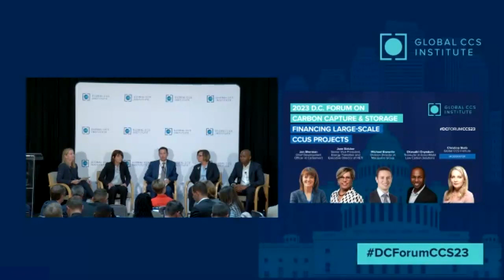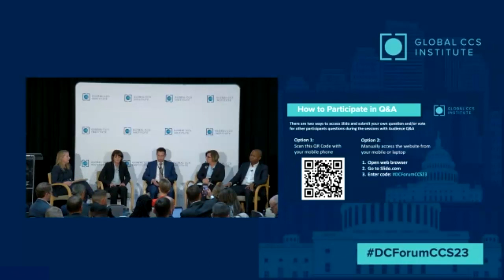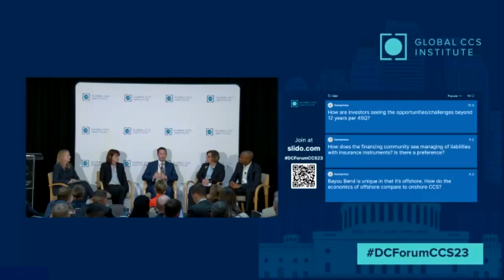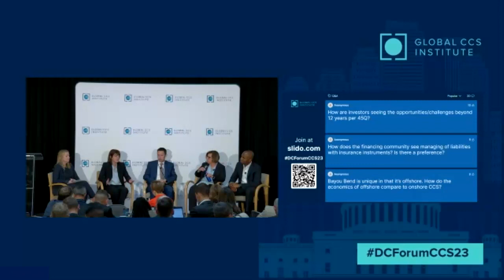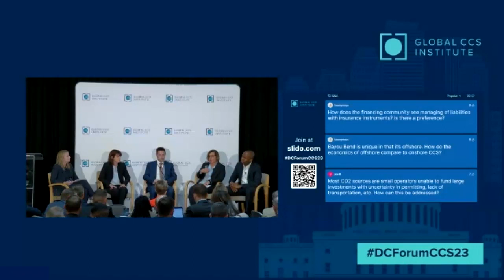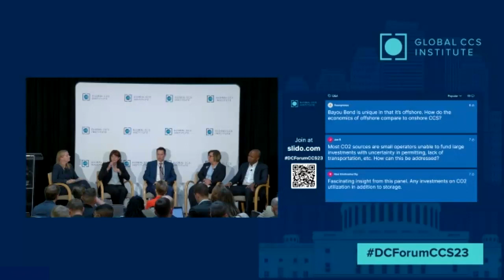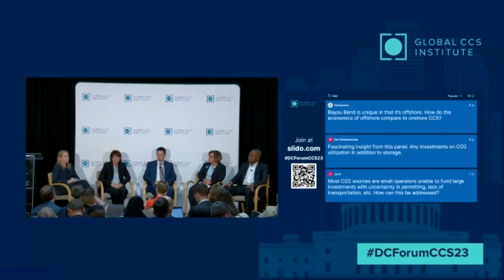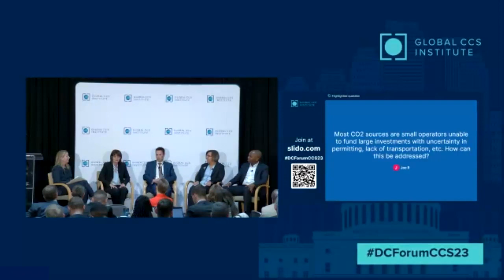Financing Large Scale CCUS Projects (2023 DC Forum on Carbon Capture & Storage)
A discussion of various business models and enabling conditions to accelerate the deployment for large-scale CCS projects.

PANELISTS

• Jan Sherman, Chief Development Officer at Carbonvert

• Jane Stricker, Senior Vice President, Energy Transition and Executive Director of HETI

• Michael Brownlie, Division Director at Macquarie Group

• Okwudiri Onyedum, Treasurer at ExxonMobil Low Carbon Solutions

• Moderated by Christina Staib, Global CCS Institute